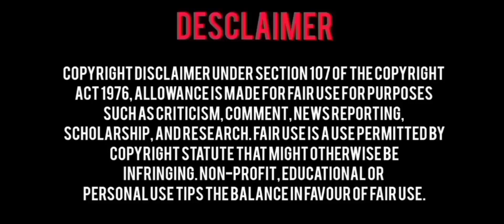"Baby I'm jealous"|Bed friend Ep 5 part 2|Explained in Hindi(हिन्दी)|Newthaiblseries 🇹🇭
Bed friend Ep5part1|"don't leave me"|Explained in Hindi(हिन्दी)|Newthaiblseries 🇹🇭